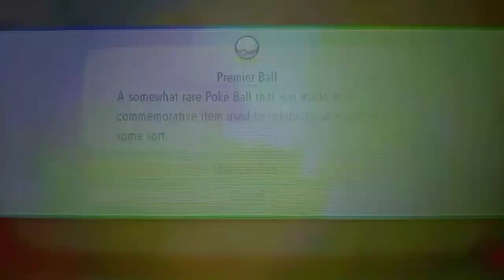Catching Shiny Weedle (+Evolving) In Pokemon Lets Go Pikachu! 45 Catch Combo 🐛🐝🌟✨👏🙌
Hey everyone decided to go for shiny weedle because I wanted a shiny Beedrill got it on the 2nd phase! Come Join! ShinyLuckToAll! 👍💪👏🌟✨🙌🙏